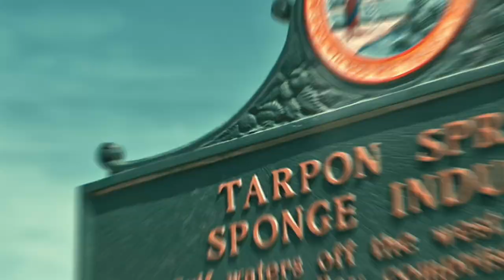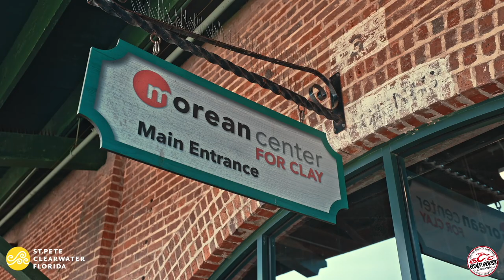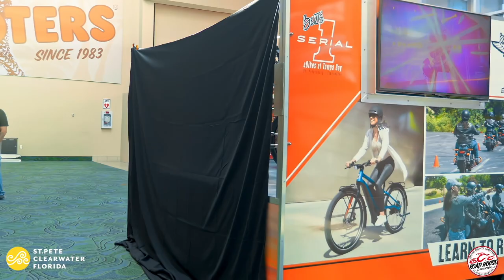Orange County Choppers, Bert's Barracuda, St Pete Clearwater International Airport and MORE!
If you're looking for enjoyable and exciting vacation spots in Florida, look at the vibrant tourist sector of St. Petersburg and Clearwater as you pass through the St. Pete–Clearwater International Airport.

There are many reasons to visit Florida, one of the most popular destinations in the United States. Whether you're interested in history, nature, or just having a good time, we have something for you.

With amazing attractions like the OCC Road House & Museum, Bert's Barracuda Harley-Davidson, Tarpon Springs, Pass-a-Grille Beach, Gulfport, Downtown St. Pete, Weedon Island, Fort De Soto and SO MUCH MORE!

Don't miss out on what we have to offer if you're looking for an amazing vacation! It's definitely worth checking out!